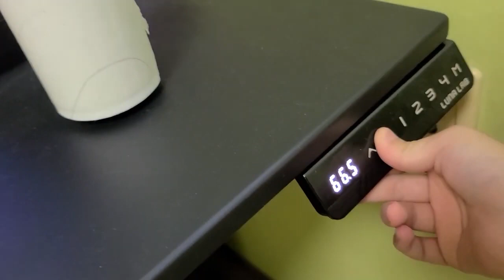[나도 유튜버다] 고양이의 일상 계속 봐도 모르겠다 - 최승호 님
구로G페스티벌 주민참여 프로그램 '나도 유튜버다' 최승호 님 영상입니다!
귀여운 반려동물 고양이로 영상을 보내주셨네요:)